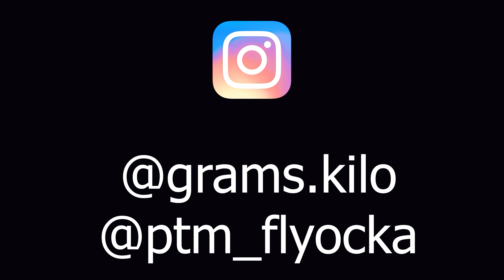Ptm Flyocka Ft Kilo Gram "Big Drip" Official Video (Shot